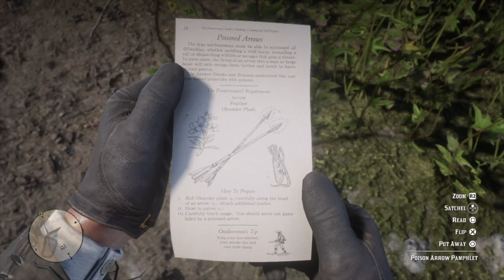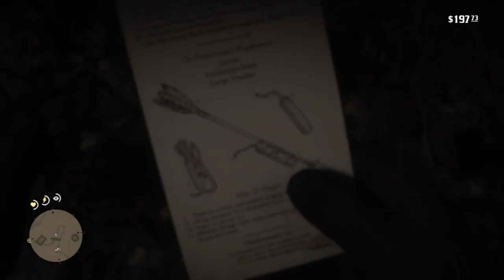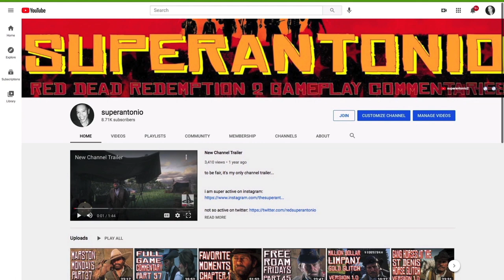A Moose, A Panther, and A Badger Walk Into A Bar, Free Roam Fridays Part 66 in RDR2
a moose, a panther, and a badger walk into a bar, and the panther immediately falls down and passes out.  the bartender says to the moose, "hey buddy, you can't leave that lyin' there!"  and the moose says "that's not a lion, that's a panther..."
the badger orders a rum & coke (the badger's favorite drink).